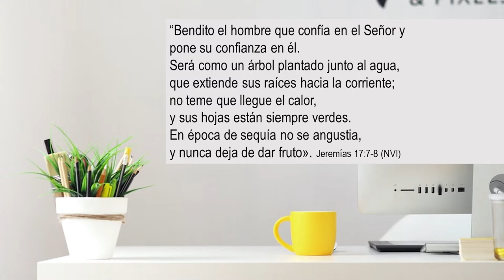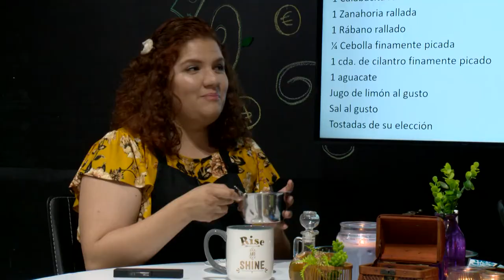Aroma a Negocios - Home Office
Únete a nosotros para otra entrega de Aroma a Negocios con las maestras Yared García, Thaís Erazo, Elisa Mena, y la invitada Flor Ontiveros quién estará hablando de las implicaciones empresariales y laborales del home office.
A demás con Elisa tenemos una muy buena receta para hacer unas tostadas nutritivas